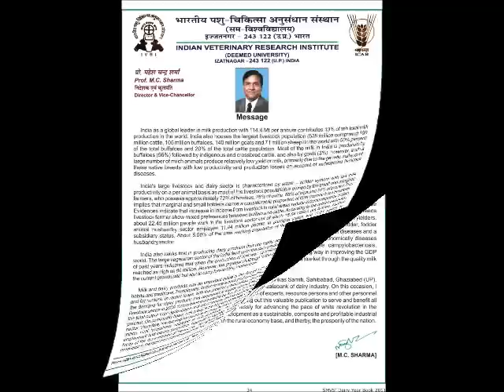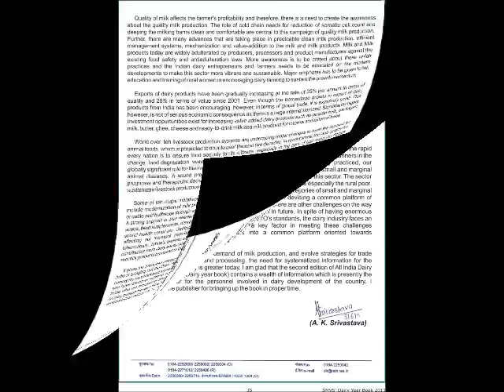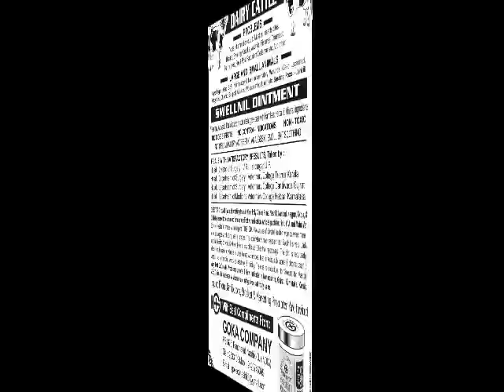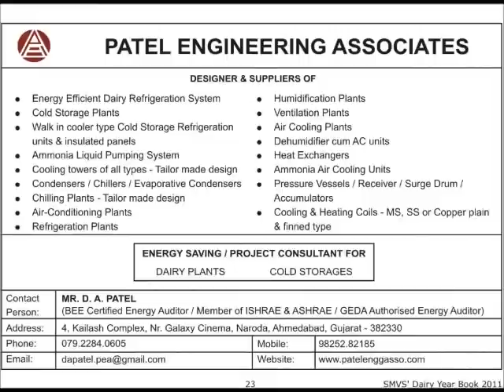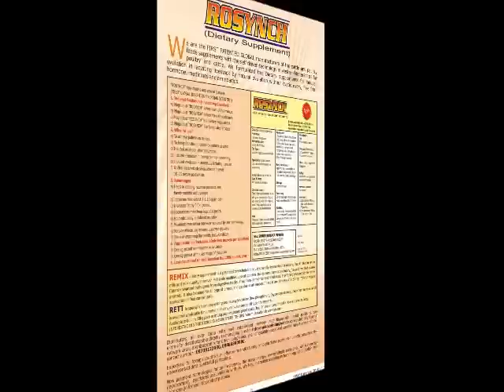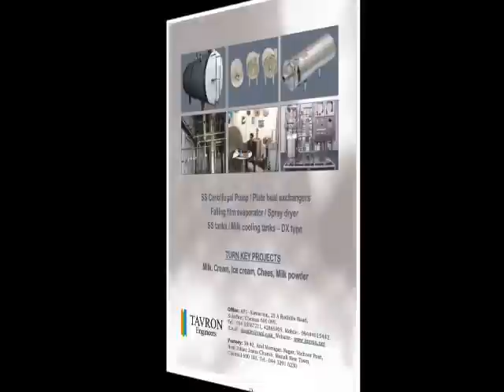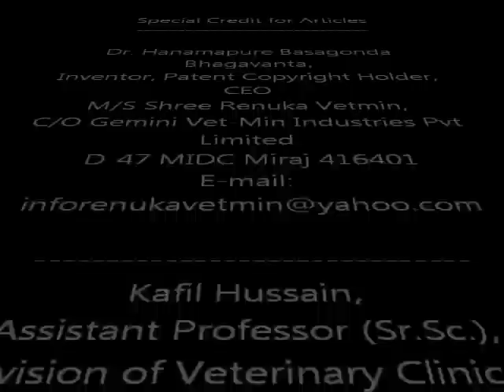All India Dairy Business Directory (Dairy Year Book) 2011-12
Mini encyclopedia for Dairy Industry.